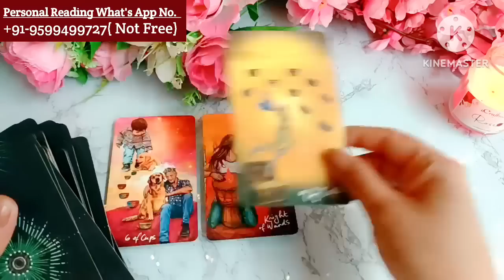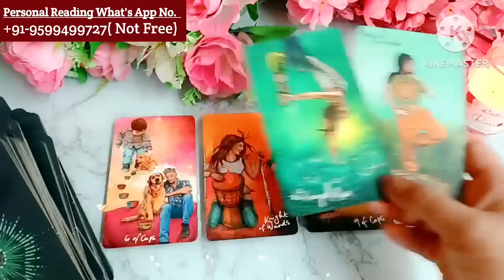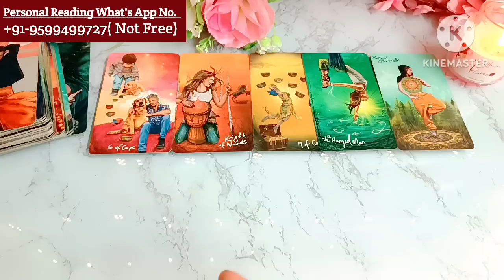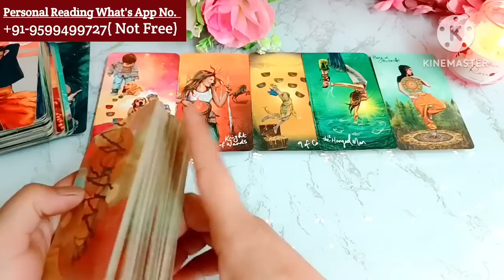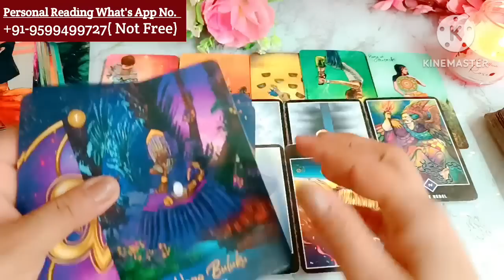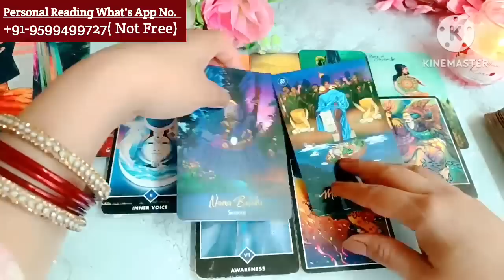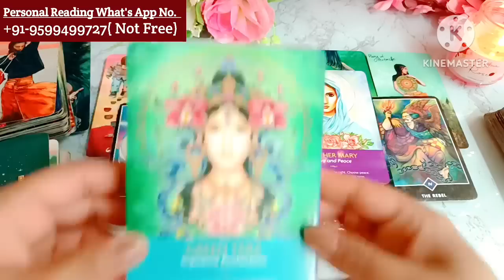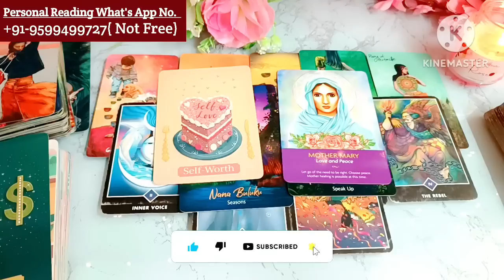Next 48 Hours Tarot Reading 🧐Tarot planet🌞Current Situation